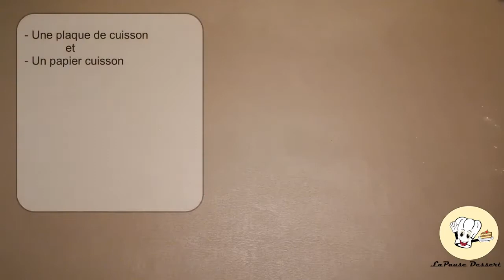Découvrez la chaîne Youtube de : Lapausedessert selon Jeason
Cette chaîne Youtube vous propose : "Chaîne dédiée à la pâtisserie TUTOS PÂTISSERIES "

Le lien vers la vidéo-vitrine de la chaîne Youtube de : Lapausedessert selon Jeason
Nom de la vidéo : Comment Faire des Cornets à la Crème en Pâte Feuilletée

Nb suppression du contenu suivant par rapport à la vidéo en lien :
Néant
De
Titulaire des droits d'auteur :
Passage

Descriptif lié à la vidéo-vitrine présenté ici :
Comment Faire des Cornets à la Crème en Pâte Feuilletée

👐 BIENVENUE Dans la FAMILLE des 💎APPRENTIS-PÂTISSIERS-CHOCOLATIERS 💎

Nouvelle vidéo chaque SAMEDI

Découvrez comment faire des cornets à la crème en pâte feuilletée. Vous pourrez ainsi les remplir de crème pâtissière et découvrir ma recette de pâte feuilletée.

Je vous dis a très bientôt !!!